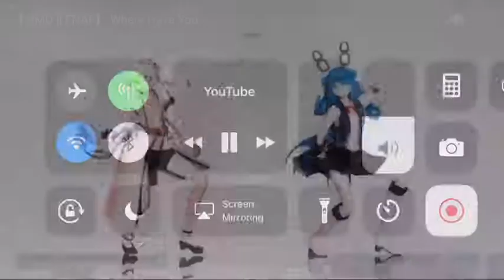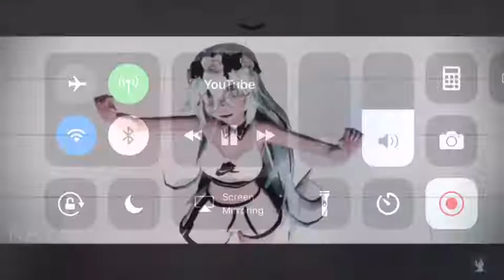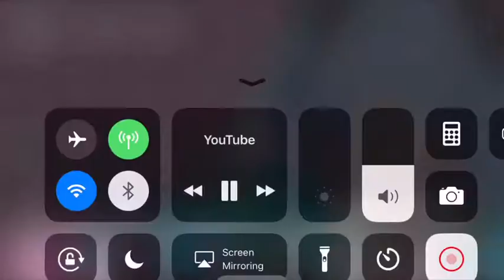So I was on YouTube...